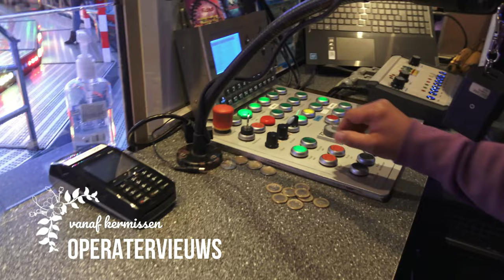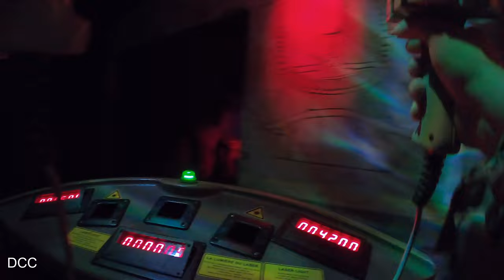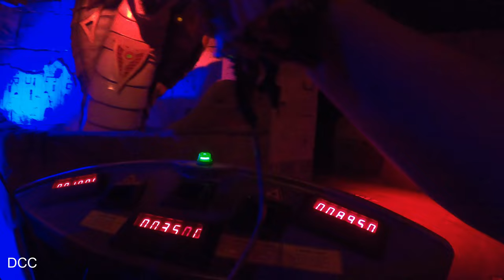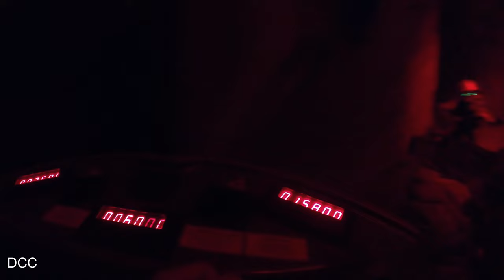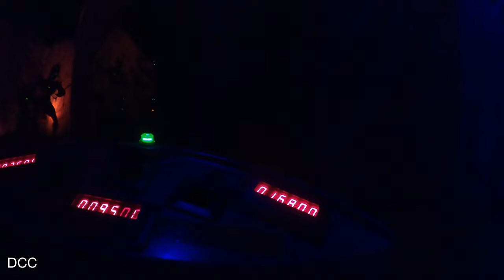Onride Challenge of Tutankhamon Walibi Belgium (ETF RideSystems ETF Multi Mover) 4K